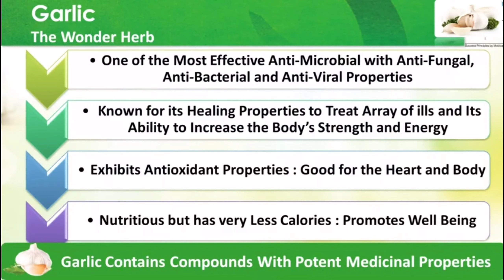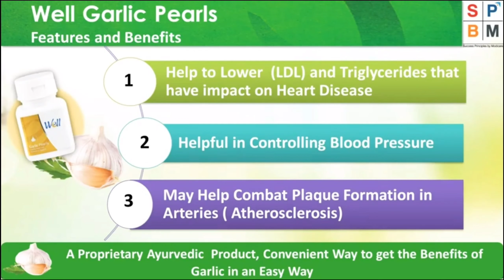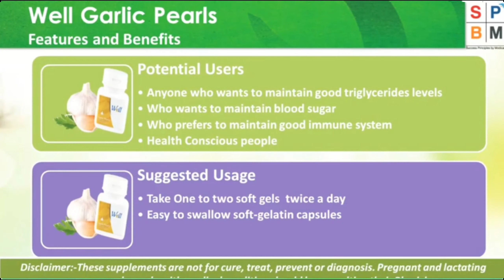Modicare Well Garlic pearls full details Explain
All About well garlic pearls of Modicare.

Modicare was established in 1996 and Modicare  the US $2.8 billion Group.

It is member of Indian Direct Selling Association (IDSA).

Modicare has always believe in empowering individuals and offers a perfect and promising business opportunity for anyone who wants to start up their own business and earn money.
Modicare offer world class products across
9 categories, Nutrition health and wellness,
skin care and Colour Cosmetics. Auto care and
Agriculture, personal care, Home care, laundry Care, food and Beverage.
Great Business Opportunity to start your own business.
Great Income opportunity.
Be your own Boss. Take control of your life of Health and wealth.
for produts visit: www. Modicare.com
for businesses opportunity information